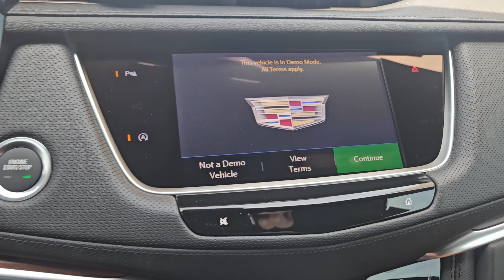2025 Cadillac XT5 Frisco, Prosper, Celina, Sherman, Plano C102988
Crystal White Tricoat New 2025 Cadillac XT5 Premium Luxury available in Denison, Texas at Classic Chevrolet Cadillac of Denison. Servicing the Frisco, Prosper, Celina, Sherman, Plano TX area.

Bold and confident our 2025 Cadillac XT5 Premium Luxury is driven to be remarkable in Crystal White Tricoat! Powered by a TurboCharged 2.0 Liter 4 Cylinder supplying 235hp to a 9 Speed Automatic transmission for boosted capability. This Front Wheel Drive SUV also elevates your journeys with refined handling and returns nearly 29mpg on the highway. A distinctive design is standard with our XT5s UltraView sunroof LED lighting a hands-free liftgate brushed aluminum roof rails and 20-inch alloy wheels.brbrRelax in our Premium Luxury cabin and you can discover deluxe details like heated leather power front seats a heated wrapped power steering wheel dual-zone automatic climate control cruise control remote start and keyless entry. Connecting is simple with the Cadillac User Experience system which bundles an 8-inch touchscreen full-color navigation WiFi compatibility Bluetooth wireless charging wireless Android Auto/Apple CarPlay voice recognition and a Bose Performance Series sound system.brbrCadillac helps protect you as you move through your world with advanced driver assistance from lane-keeping assistance blind-spot monitoring automatic parking assistance automatic braking an HD rearview camera forward collision warning and more. With striking good looks our XT5 Premium Luxury is good to go! Save this Page and Call for Availability. We Know You Will Enjoy Your Classic Chevrolet Cadillac of Texoma Test Drive Towards Ownership!  Price includes: $500 - Cadillac Bonus Cash Program. Exp. 09/03/2024 $500 - Cadillac Consumer Cash Program. Exp. 09/03/2024